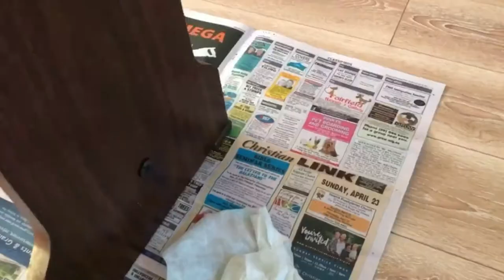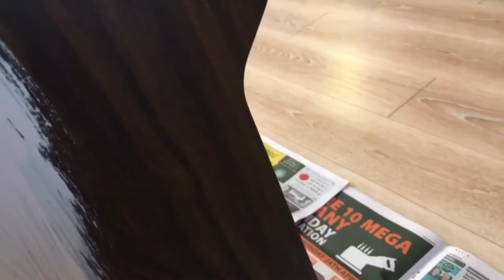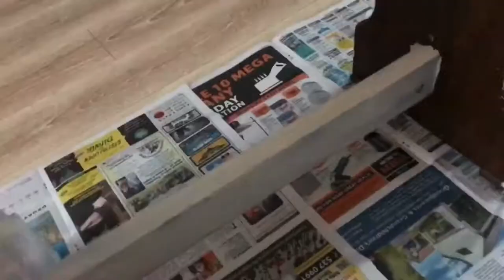I chalk paint a piano stool